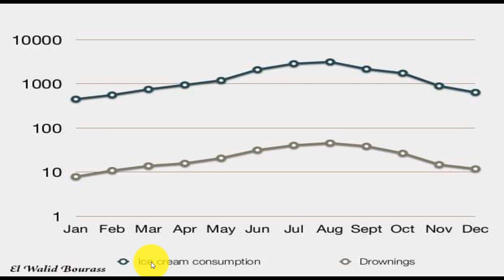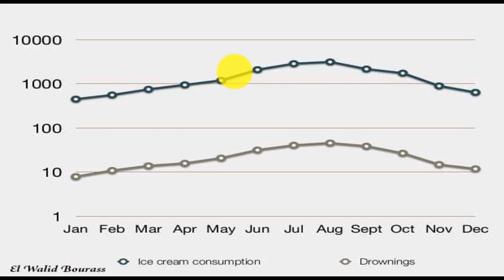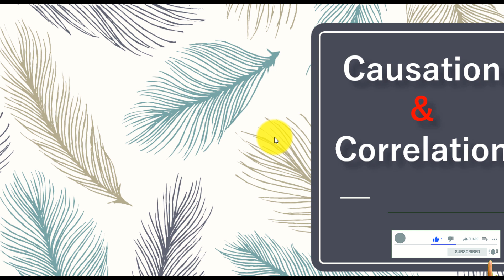كيفــاش الآيس كريم ولاّ لاَگـلاص ممكـن يقتلك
هاد الفيديو كاملة غير باش نبينو حوج مصطلحات ديال الستاتيستيك  للي هوما السببية و التلازمية ,,,
How can Ice-cream can Kill you ?
comment la Glace pour vous tuer ?
l'objectif c'est d'expliquer la différence entre la causalité et la corrélation et plus particulièrement de montrer que la présence de la correlation entre les variables ne signifie pas qu'elle y'a une causalité entre eux ..